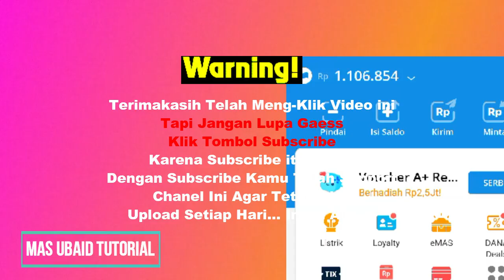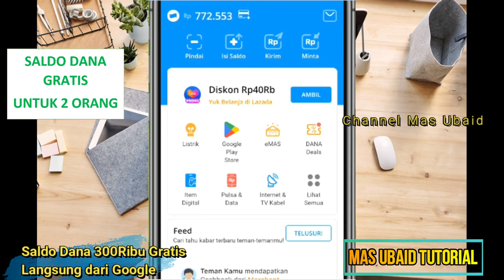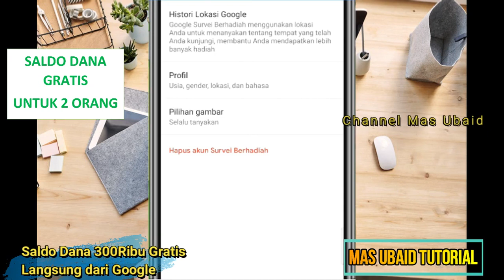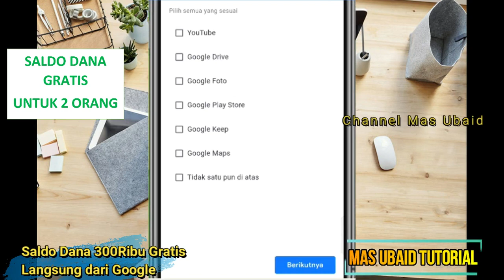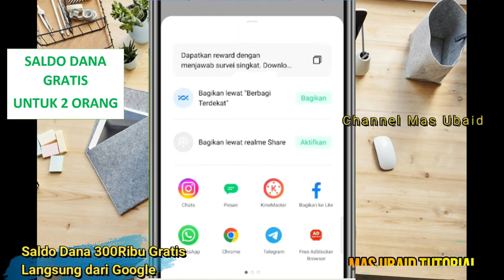Buruan Ambil.! Saldo Dana 300Ribu Gratis Langsung dari Google - Cara Mendapatkan Saldo Dana Gratis